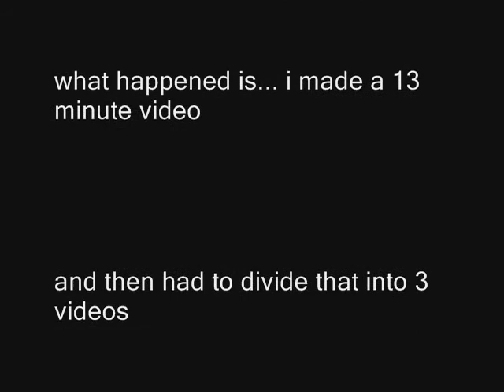Shahbad - Fist of Guthix - Video 1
f2p fist of guthix video.